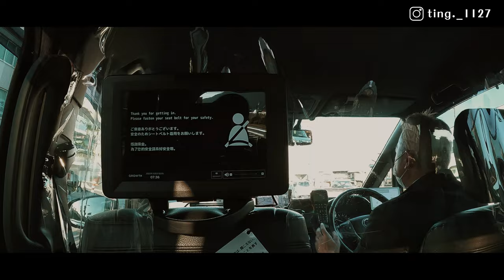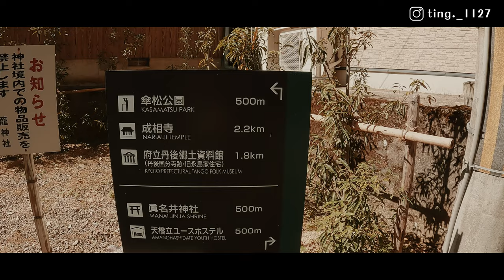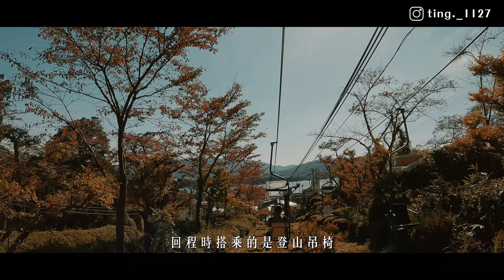【我的藍調時光：京都篇】日本京都夢幻美景--天橋立一日遊VLOG！回程時的吊椅竟然沒有安全帶！只能一路溜下山？！｜籠神社｜天橋立傘松公園 View Land｜智恩寺｜新京極商店街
今天這集想跟大家介紹的是位在日本京都，有夢幻美景之稱的天橋立！
被日本人譽稱為丹後之天橋立（丹後の天橋立），其與安藝之宮島（今稱嚴島）及陸奧之松島共同被稱為「日本三景」
這次去的時候是10月底，因此已經可以看到楓葉（紅葉），搭纜車上山到傘松公園，回程的時候則是搭乘登山吊椅，結果竟然沒有安全帶！有懼高症的我真的是超級害怕的（真的是嚇鼠寶寶了）

這集一起來讓我們看看天橋立的美景吧！

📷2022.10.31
重點整理
00:00 影片開始
00:19 今日行程預告
00:32 抵達京都車站 爆冷的天氣
00:52 京都車站Pie Face
01:11  搭車前往宮津
01:32 吃Pie Face的巧克力派和熱紅茶
02:16 抵達宮津！前往天橋立觀光船的搭船處
02:22 買票上船前往天橋立
02:32 天橋立 宮津灣的美景
03:57 抵達天橋立！前往籠神社
04:24 元伊勢籠神社 このじんじゃ
05:04 前往府中駅
05:29 府中駅 纜車搭乘
06:13 抵達天橋立傘松公園/天橋立View Land
06:17 天橋立View Land 美景！
07:21 天橋立傘松公園 擲瓦片許願
07:26 傘松公園 股のぞき台
07:34 坐登山吊椅回府中駅
09:23 前往 丹後海陸交通（株） 一の宮駅
09:38 騎腳踏車遊天橋立
10:11 天橋立的海邊美景！
11:10 介紹今天的穿搭
11:56 騎車前往智恩寺
12:17 智恩寺開箱！
12:33 從天橋立車站回京都車站
12:59 前往新京極商店街
13:09 逛新京極商店街
13:33 吃晚餐！セマウル食堂
13:48 セマウル食堂感想
14:17 回住處
14:40 影片結尾

Pie Face
📍日本〒600-8555 Kyoto, Shimogyo Ward, 2F 京都府京都市下京区烏丸通塩小路下る 東塩小路町901（JR京都駅ビル2F）

元伊勢籠神社 このじんじゃ
📍京都府宮津市字大垣430
📍430 Ōgaki, Miyazu-shi, Kyōto-fu 629-2242日本

府中駅
📍Ogaki, 宮津市京都府 629-2242日本

天橋立傘松公園 天橋立View Land
📍75 Ōgaki, Miyazu-shi, Kyōto-fu 629-2242日本

Amanohashidate Ferry Terminal 丹後海陸交通（株） 一の宮駅
📍118-1 Ōgaki, Miyazu-shi, Kyōto-fu 629-2242日本

智恩寺 ちおんじ
📍466 Monju, Miyazu-shi, Kyōto-fu 626-0001日本

新京極商店街
📍548-3 Nakanocho, Nakagyo Ward, Kyoto, 604-8042日本

セマウルショクドウ/ セマウル食堂
📍452-1 Matsugaecho, Nakagyo Ward, Kyoto, 604-8034日本

*補充：セマウル食堂 - 純豆腐鍋套餐 ¥ 950